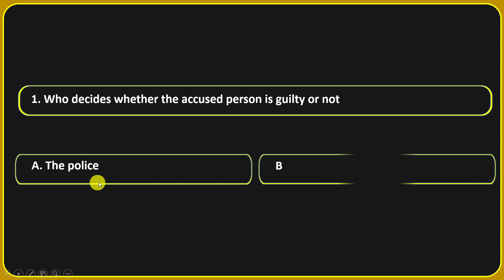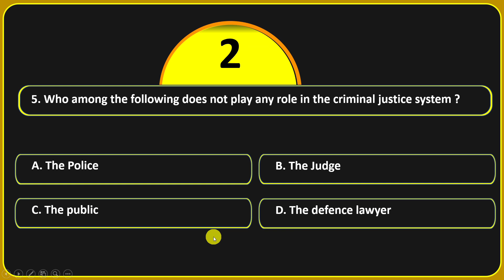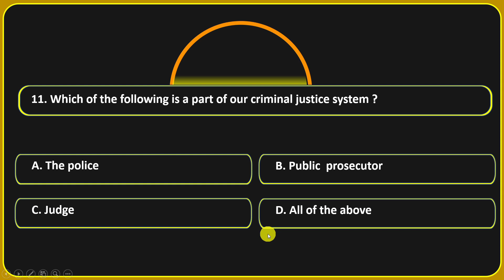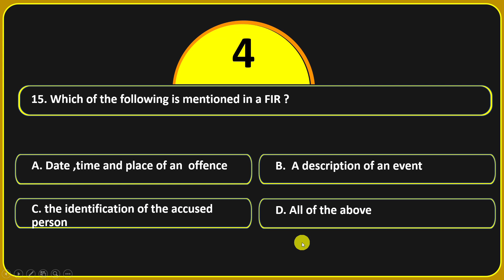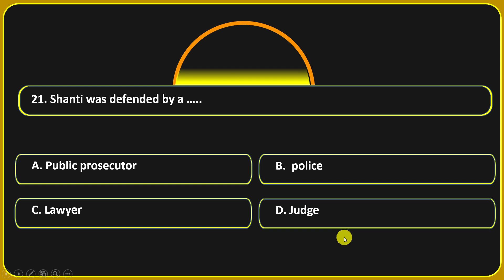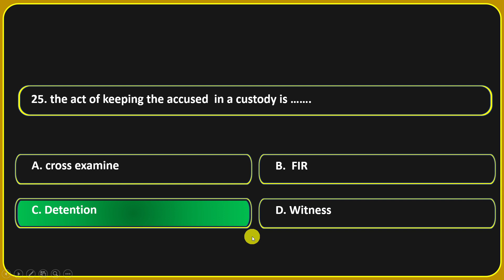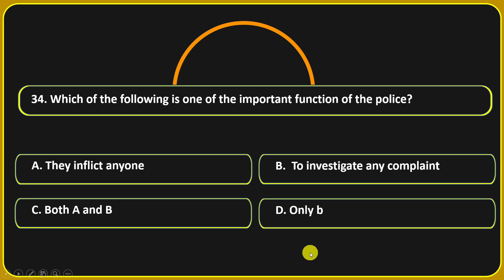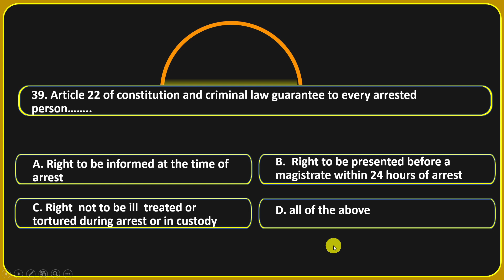Understanding Our Criminal Justice System NCERT/CBSE class-8 Civics Multiple Choice Questions- Bits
Understanding Our Criminal Justice System NCERT/CBSE class-8 Civics Multiple Choice Questions- Bits AKP's SOCIAL SCIENCE NCERT class 8 Social and political life- Civics- lesson 6 Understanding Our Criminal Justice system Most important MCQs of